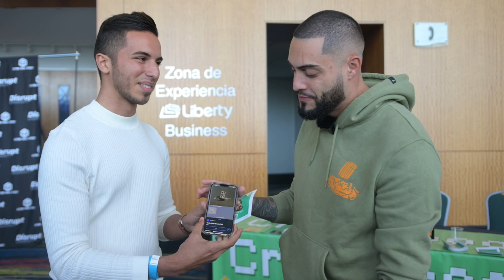Desarrolló Proyecto De NFTs A Los 15 Años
Únete y ten acceso nuestra comunidad de mentoría en Criptomoneda

Únete y ten acceso a nuestro espacio de mentoría personalizada

Únete y ten acceso a contenido exclusivo y mi cartera de inversiones

Gana dos acciones en Webull cuando deposites $100.00 (Valoradas hasta $1,400)